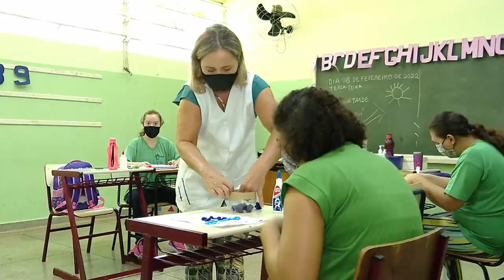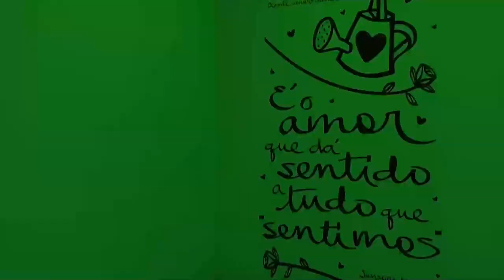Programa SBT e Você - Inclusão Ep.8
Vendo que na sociedade atual existem grupos marginalizados devido aos aspectos físicos - por exemplo - a série "Inclusão" dará voz a essas pessoas. Confira o oitavo episódio sobre Deficientes Intelectuais.

Divirta-se; Informe-se!